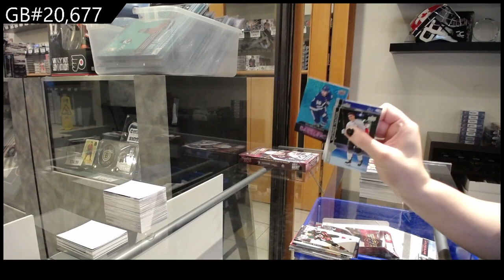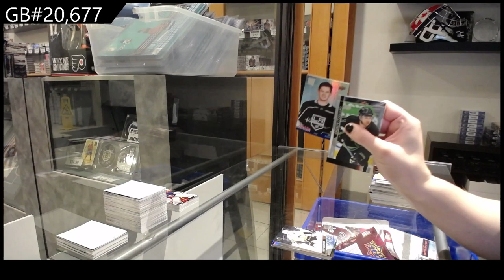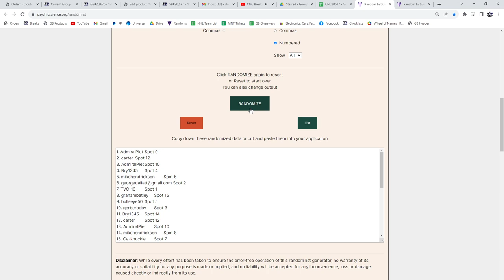2020-21 Upper Deck Extended Hockey 2 Box Retail Break - CNC GB #20,677